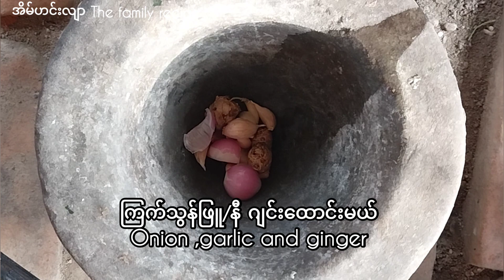လူကြိုက်များတဲ့ ဟင်းလျာဖြစ်တဲ့ ခရမ်းသီးနဲ့ ဝက်သား ချက်နည်း [ pork and eggplant recipe eng sub]